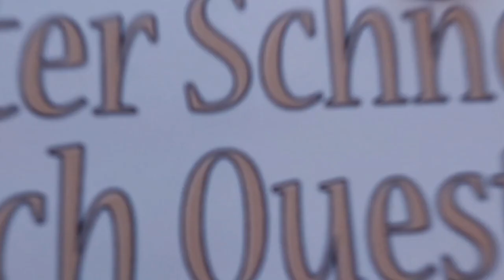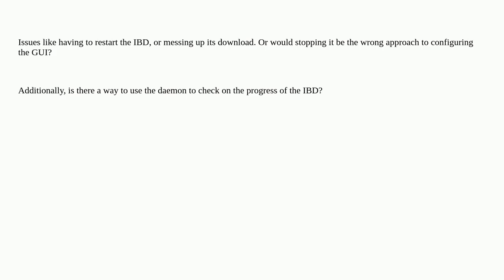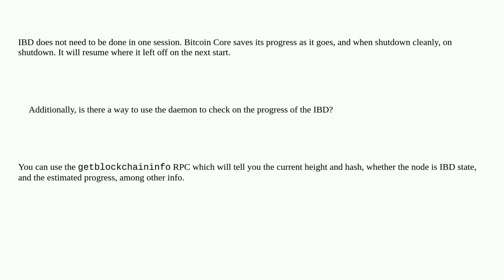Bitcoin: If already started Bitcoin Core using the daemon, and I'm in IBD, if I stop it to start ...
If already started Bitcoin Core using the daemon, and I'm in IBD, if I stop it to start it up again through the GUI, will I run into any issues?

A special thanks goes out to the community

  bitcoind bitcoincore-gui bitcoin-core synchronization